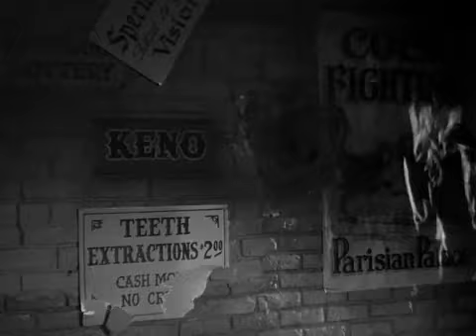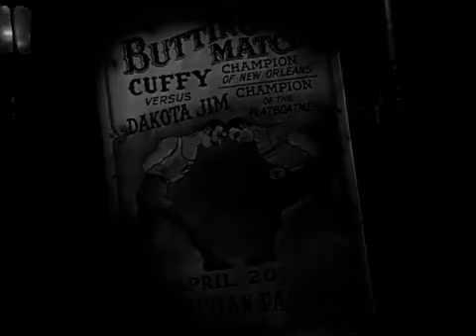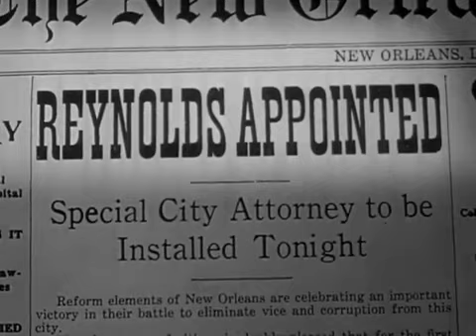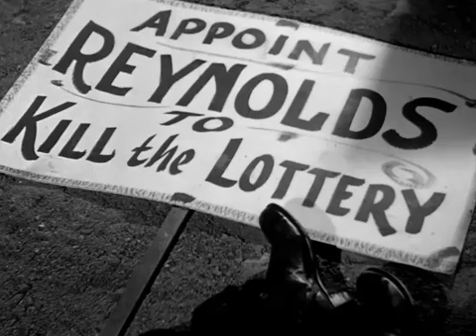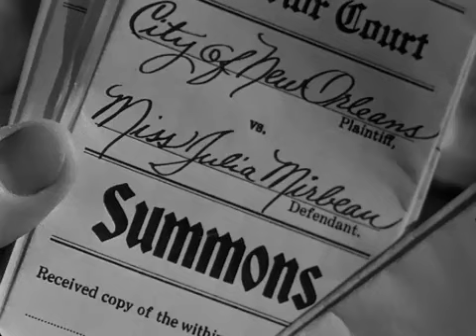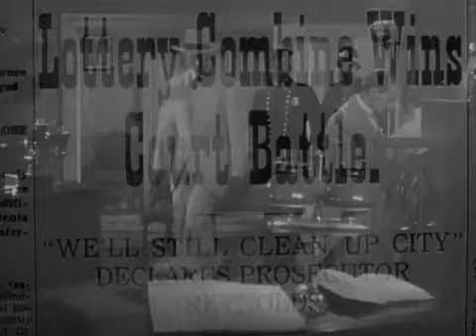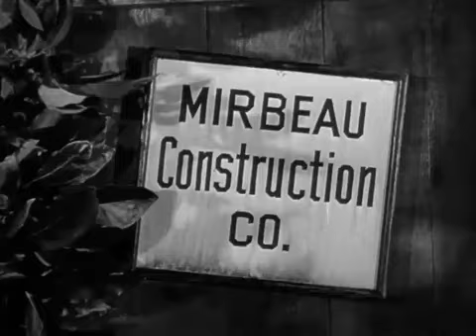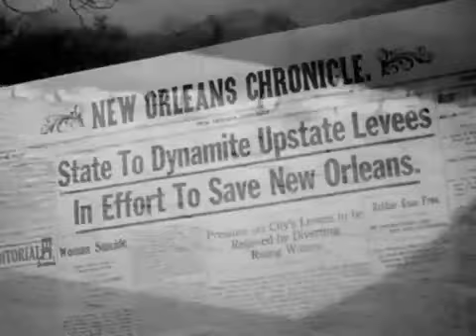Lady from Louisiana | English Full Movie | Drama Romance